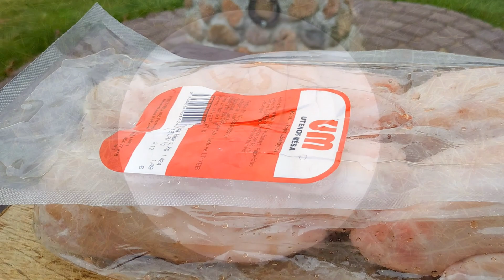Virta kiaulės koja su žirniais